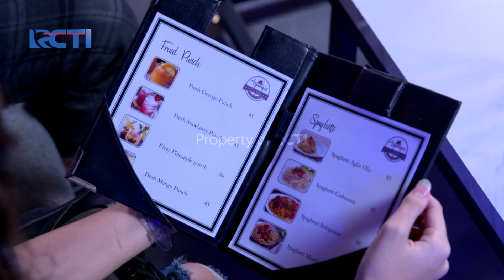PUTRI UNTUK PANGERAN - Maksud Tersembunyi Alex Pada Rizky | 08 Agustus 2020